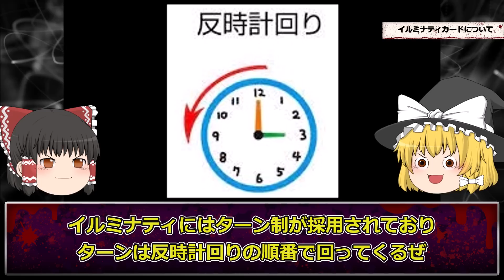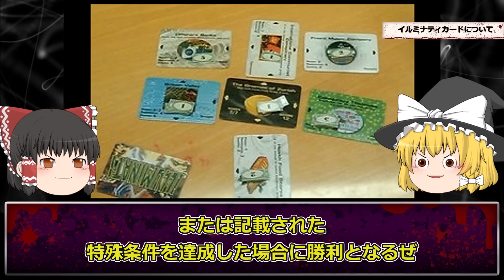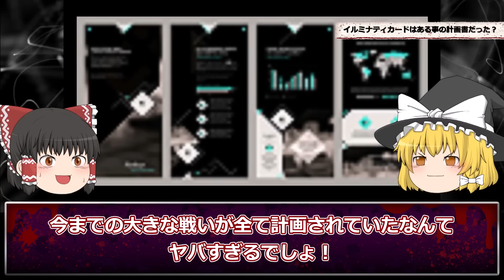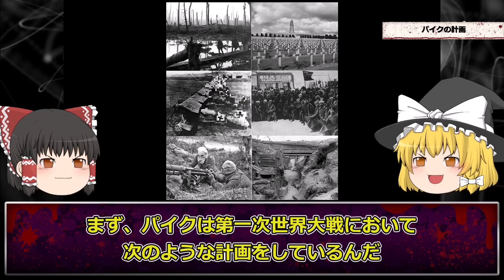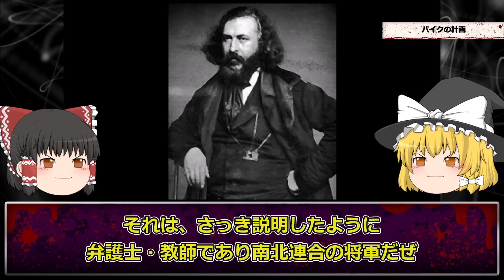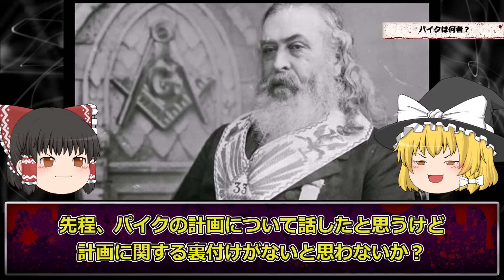【死!?】もうすぐ戦いが始まる…。イルミナティカードは予言のカードではなく、計画だった。本当の恐怖は残り数日【フリーメイソン】【ゆっくり解説】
今回は、フリーメイソンについて解説します！